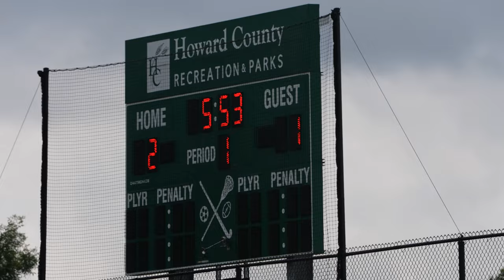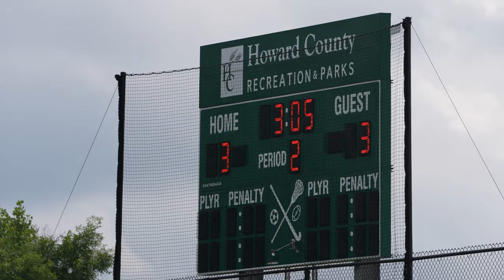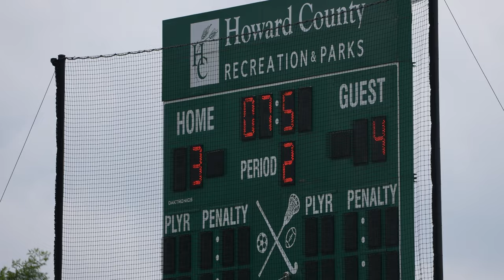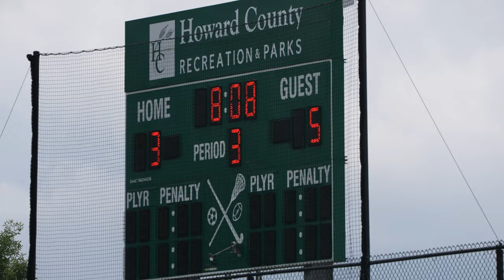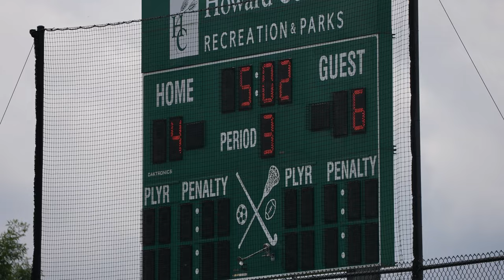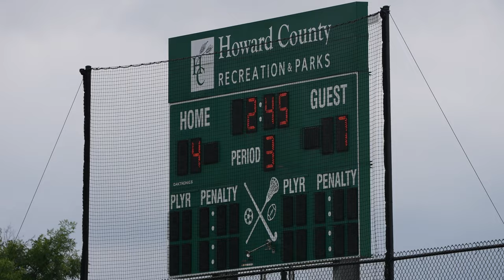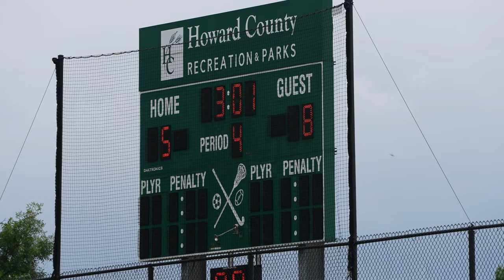New England vs. DMV | 2023 Nike National All Star Lacrosse Games (2025 Division) | Extended Clips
07/09/23 - New England took on DMV in the 2025 Division of the Nike National All Star Lacrosse Games.

Notes:
- Video was shot with a Sony FX3 and Sony FE 100-400mm F4.5-5.6 GM OSS lens.
- Please check out to see more vids and photos.

Joe